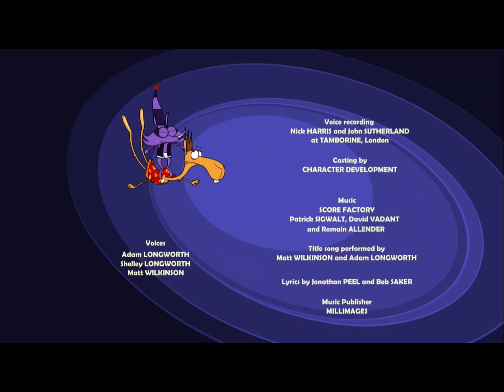Trust Me I’m A Genie Credits